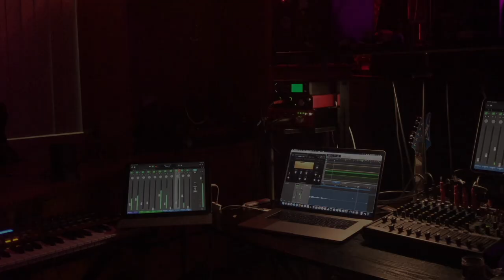Leaving Las Vegas: Strange Weather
A gender reveal party in California used pyrotechnics that set off a huge fire. The smoke has engulfed the Las Vegas Valley for two days. JediinPanamá accounts